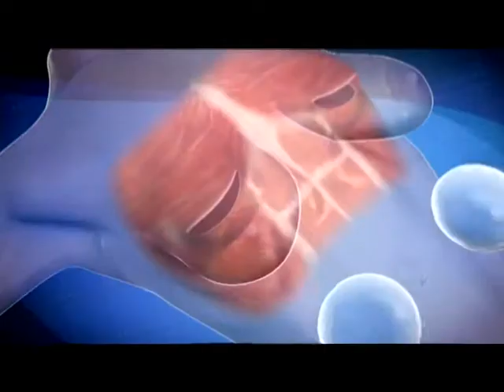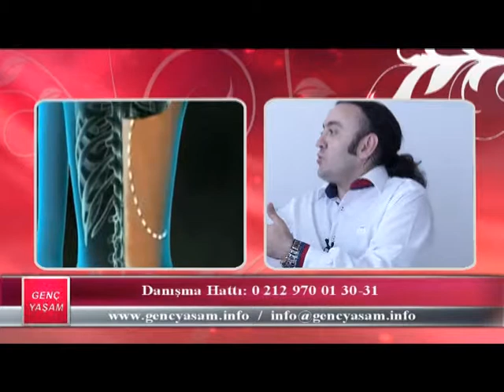Op. Dr. Deniz KÜÇÜKKAYA Euro D'de...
Op. Dr. Deniz KÜÇÜKKAYA, Euro D'de yer alan Genç Yaşam programında...
Estetiğe dair ne varsa...